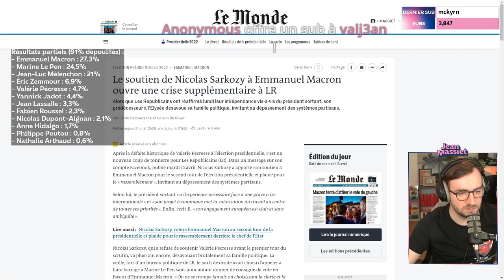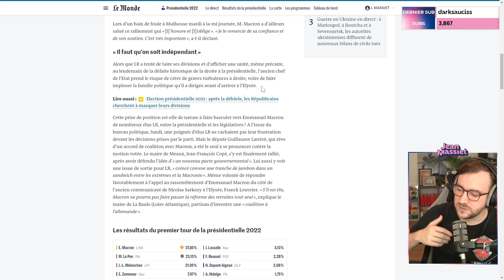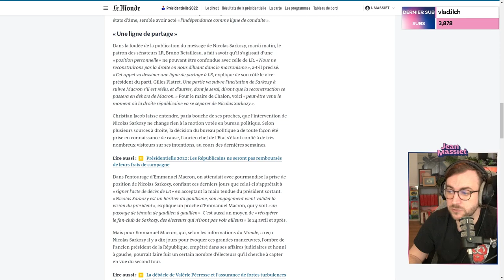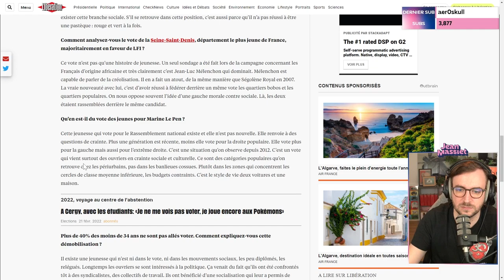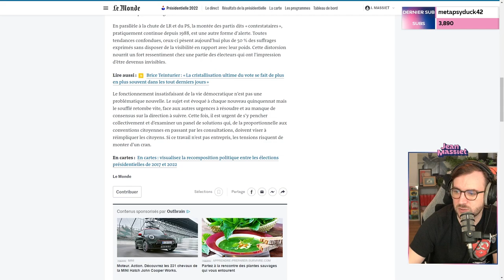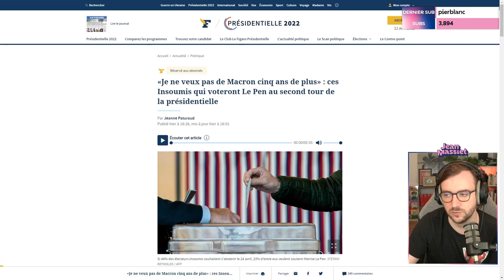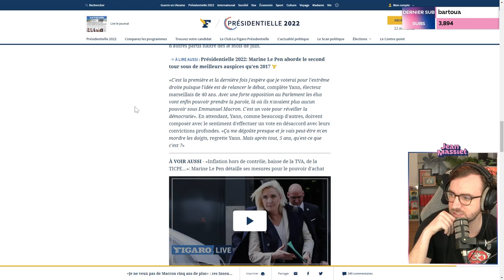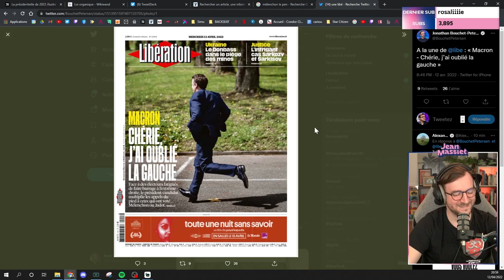SARKOZY SOUTIENT MACRON, VOTE JEUNE POUR MÉLENCHON & CRISE DÉMOCRATIQUE - Stream du 12/04/2022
Bienvenue dans la rediffusion de la revue d’actu du 12 avril 2022 !

Au programme :
00:00 : Intro & discussion
39:12 : Sarkozy soutient Macron
55:47 : Mélenchon et le vote jeune
01:06:45 : Crise démocratique
01:27:33 : Quand la gauche vote Le Pen